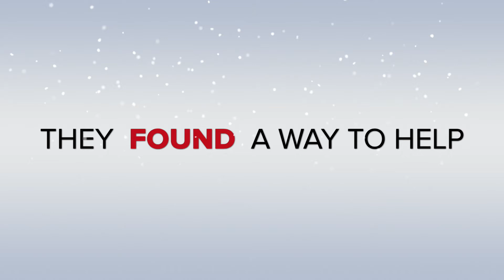This Giving Tuesday 2021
This Giving Tuesday, will you help us continue our mission by donating?

The mission of Cajun Navy Relief is to save lives. We are a group of volunteers who work tirelessly without pay to provide immediate rescue and relief during natural disaster. Rescue and relief is our way of sharing our South Louisiana cultural tradition of neighbors helping neighbors with people in need across the United States.